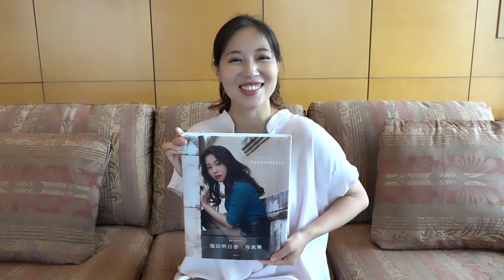元モー娘。福田明日香が独白！「それでも私が衝撃写真集に挑んだワケ」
6月19日にリリースされた福田明日香のファースト写真集『PASSIONABLE』が大ヒットを記録している。元『モーニング娘。』メンバーの彼女は、なぜ35歳にして大胆なヘアヌードに挑んだのか。その理由や撮影の舞台裏を語った。

■福田明日香のファースト写真集『PASSIONABLE』はこちら